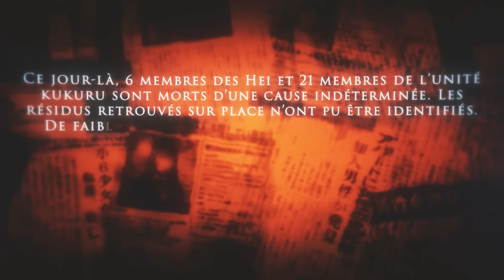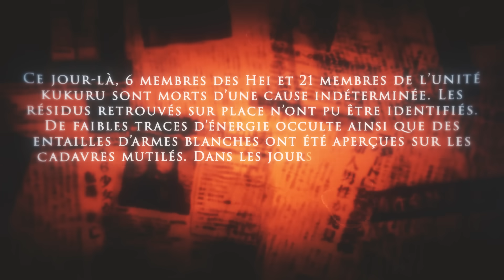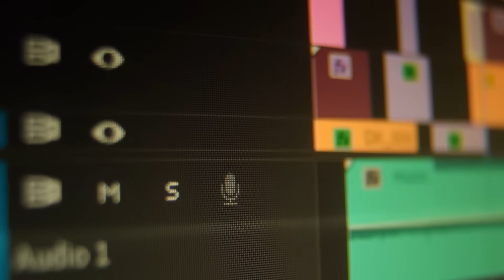VOILÀ POURQUOI MAKI VA SURPASSER TOJI !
Laissez moi donc vous la contez. Laissez moi vous parler d’une sœur aimante malgré les apparences, laissez moi vous parler d’une exorciste qui n’en avait pas les attributs, laissez moi vous parler d’une guerrière farouche et misanthrope, laissez moi vous parler de la digne héritière de la volonté de Toji, laissez moi vous parler de Maki Zenin.
Jujutsu Kaisen est disponible sur CrunchyRoll

► Dit moi en commentaire la prochaine vidéo que tu veux voir !

Suis moi sur Twitch où je live souvent !

Suis moi sur TikTok !